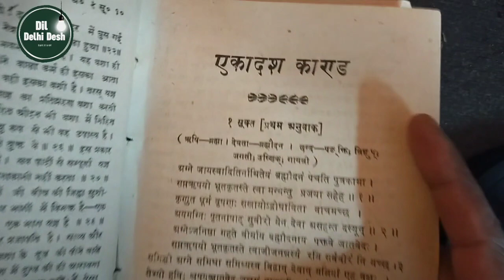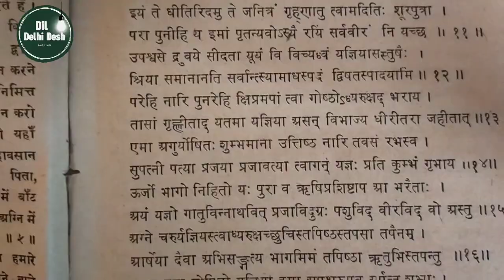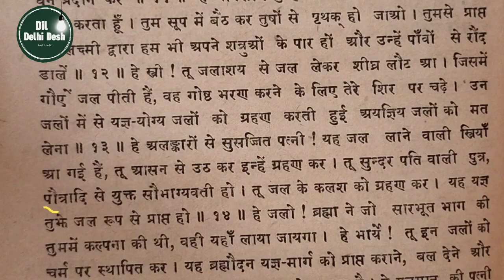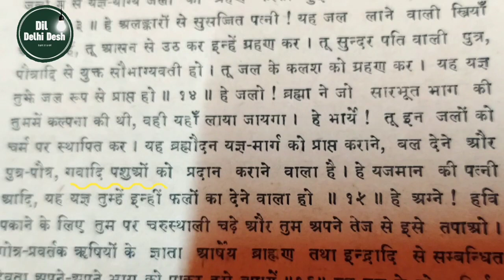Dil Delhi Desh : अथर्ववेद में जल प्रबंधन। Water Management Of Atharvaveda वैदिक काल में स्त्रियां।